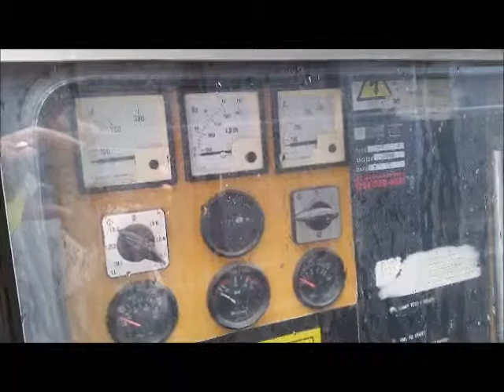Caterpillar Olympian D100 Generator Set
Low hour since new standby 100kW generator set, very clean unit!